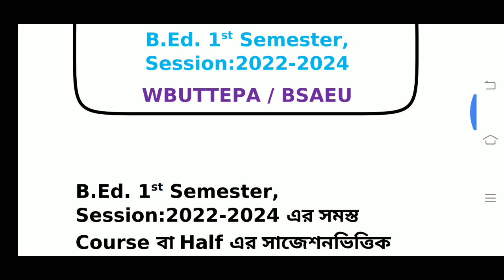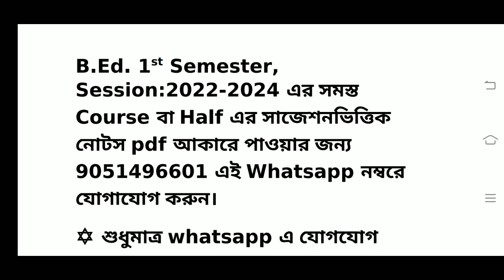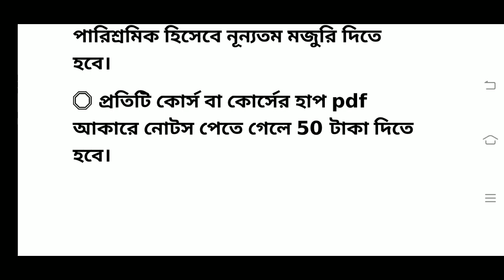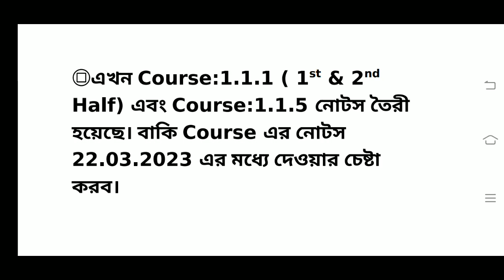B.Ed. 1st Semester Session:2022-24 সমস্ত কোর্সের pdf আকারে নোটস পাওয়ার জন্য যোগাযোগ করুন / BSAEU